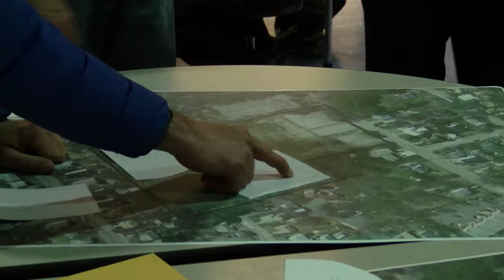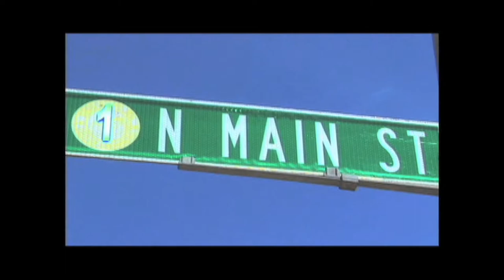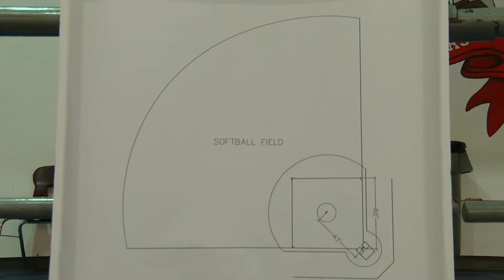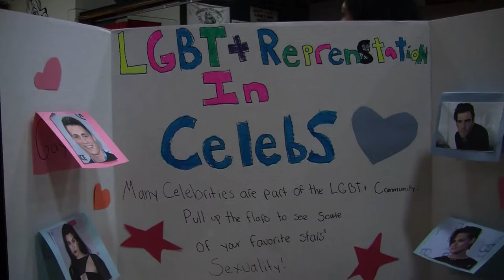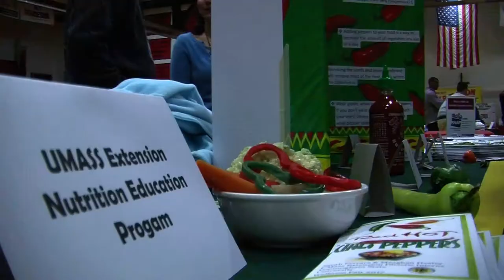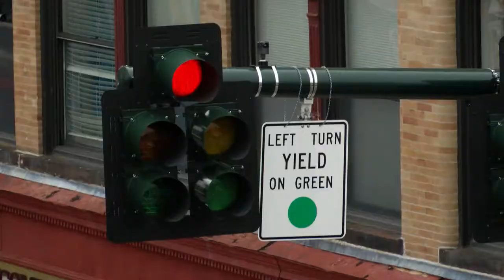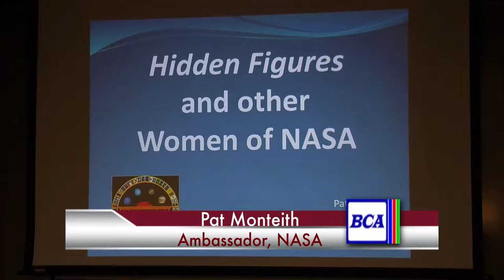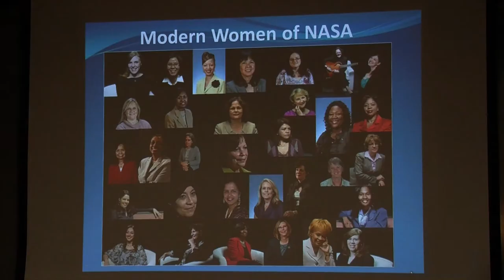1 North Main - 317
13th Annual Art Smart Competition; Walker Playground Meeting; Brockton High School Choral Concert; NASA Women